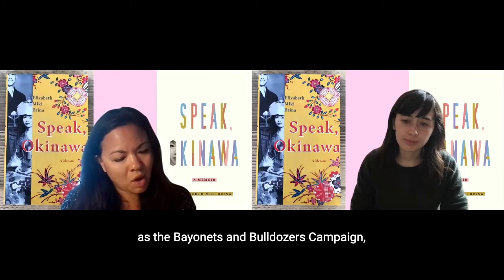The Bottom Drawer with Elizabeth Miki Brina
Welcome to the Bagri Foundation's fourth episode of the second series of The Bottom Drawer. Featuring interviews with guest writers to discuss their early efforts and inspiration, this year’s version includes books that changed their life, and focusses on UK debut novels. For this episode we invite author Elizabeth Miki Brina to share her story and what led to her debut Speak, Okinawa, interviewed by author Rowan Hisayo Buchanan.

Elizabeth Miki Brina received her MFA in creative writing from the University of New Orleans. She is the recipient of a Rona Jaffe Bread Loaf Scholarship and a New York Summer Writers Institute Scholarship. She currently lives and teaches in New Orleans.

Rowan Hisayo Buchanan is the author of Harmless Like You and Starling Days. Her work has won the Authors’ Club First Novel Award and a Betty Trask Award. She has been shortlisted for the Costa Novel Award. She has been published in Granta, The Atlantic, Guernica and elsewhere.